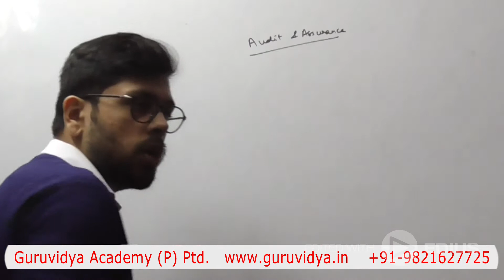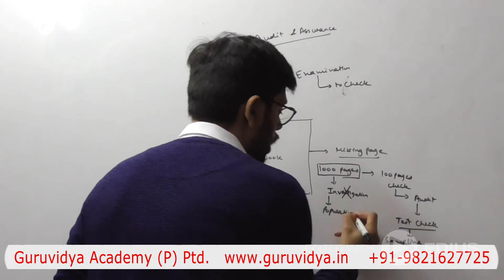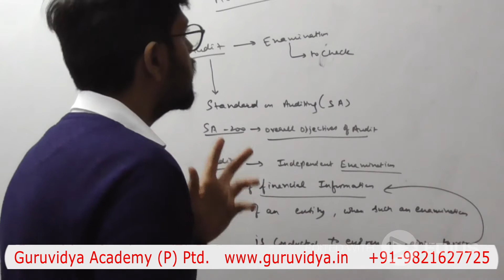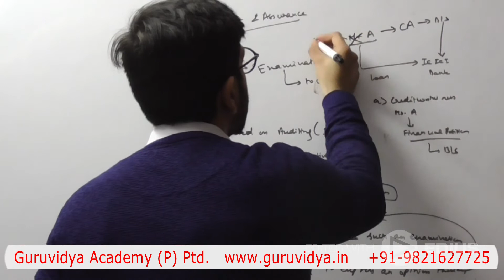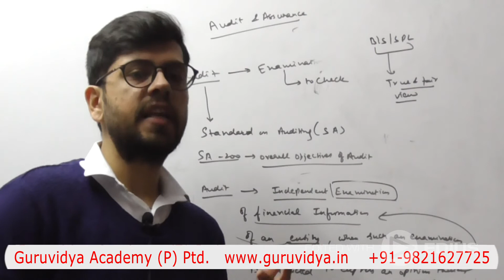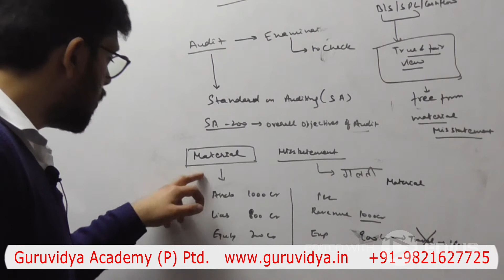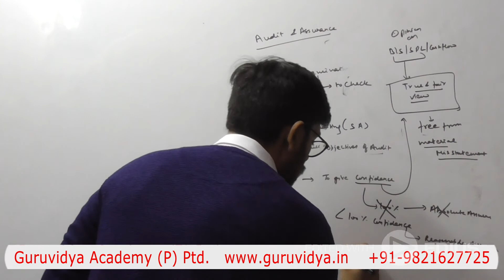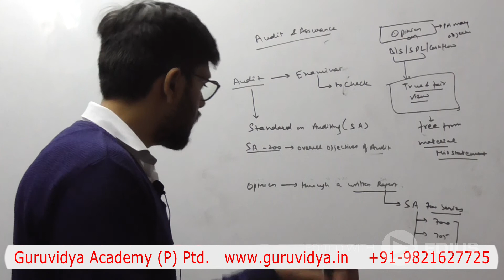Audit - By Guruvidya Academy Pvt. Ltd.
Auditing - By Delhi No.1 CA, ACCA, CMA, CS & B.Com Coaching  - Guruvidya Academy (P) Ltd.

Guruvidya Academy (P) Ltd.
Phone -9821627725